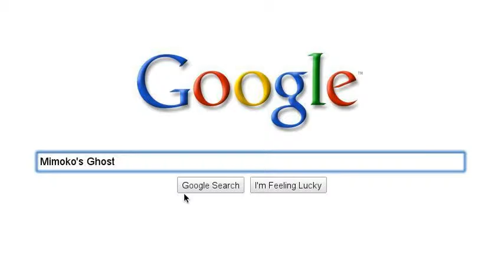WhatMovie?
Guess the film. If you're right, you could win some awesome prizes from UTV World Movies.
Reply in the comments below.